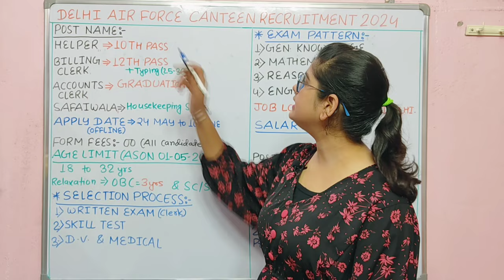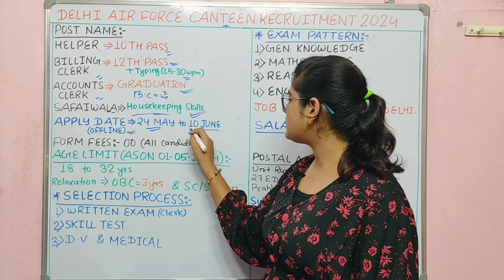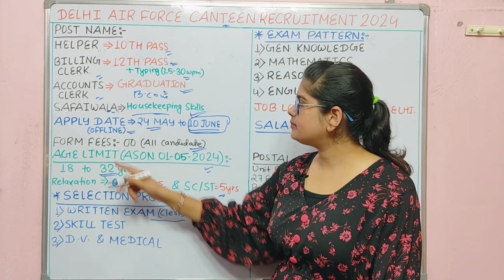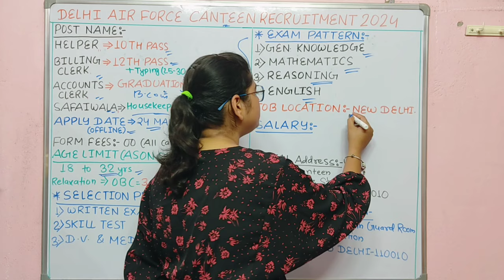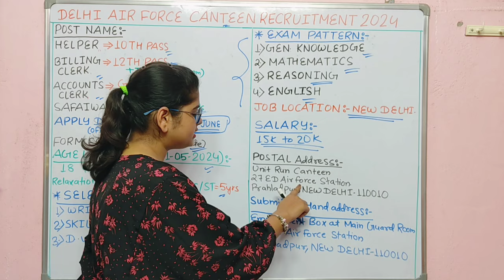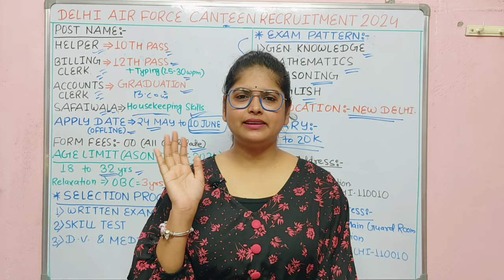Airforce नया भर्ती 2024 | Air Force Canteen Delhi Vacancy 2024